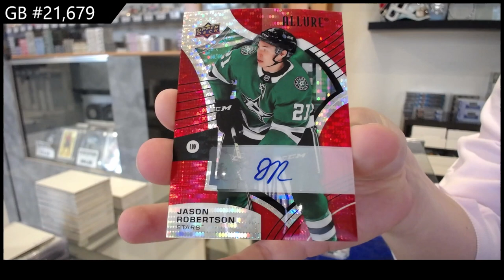2021-22 Upper Deck Allure Hockey 2 Box Break - CNC GB #21,679